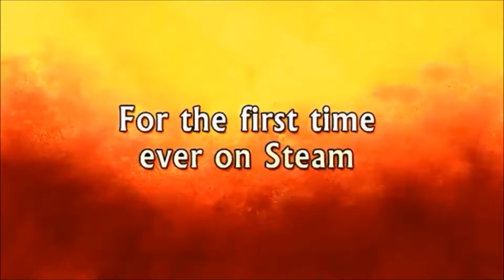Evolution of Swords and Sandals (2006 - 2020)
Swords and Sandals (2006) 00:00
Swords and Sandals Crusader (2007) 01:05
Swords and Sandals II: Emperor's Reign (2008) 02:40
Swords and Sandals III: Solo Ultratus (2008) 04:40
Swords and Sandals IV: Tavern Quests (2009) 06:24
Swords and Sandals II Redux (2017) 07:47
Swords and Sandals Medieval (2017) 09:16
Swords and Sandals V Redux (2018) 09:48
Swords and Sandals Mini Fighters (2018) 10:21
Swords and Sandals Pirates (2018) 10:53
Swords and Sandals Classic Collection (2019) 11:26
Swords and Sandals Spartacus (2019) 13:03
Swords and Sandals Crusader Redux (2020) 14:20